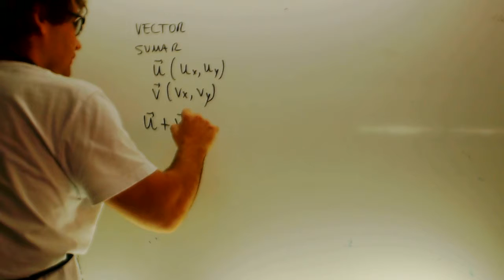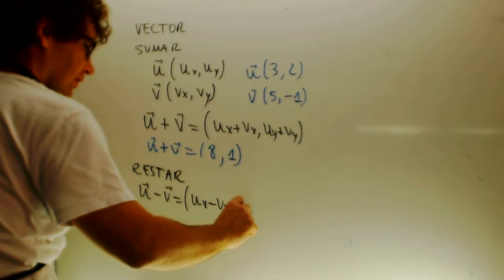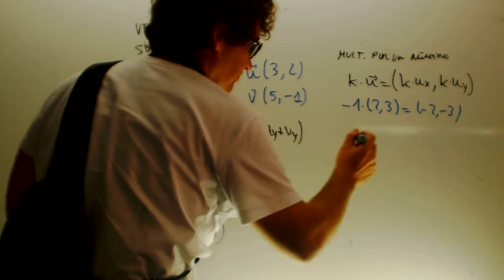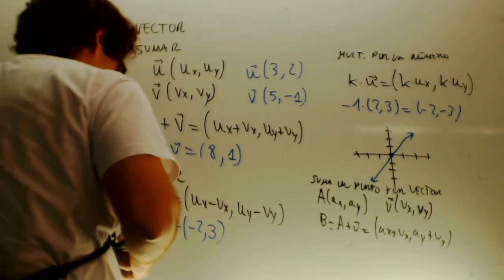Vectores 02 Matematicas 4 ESO Academia Usero Estepona